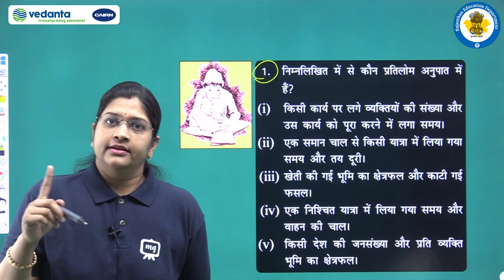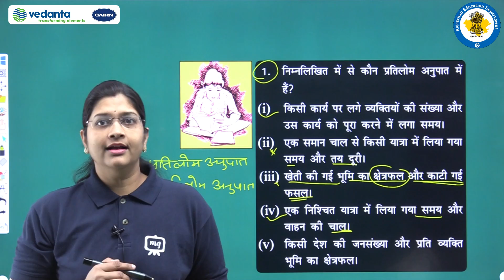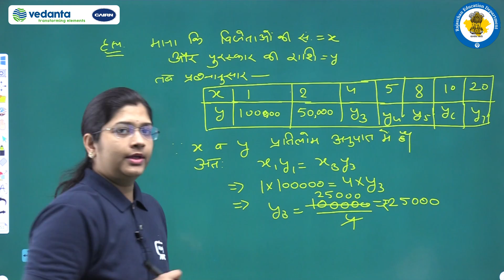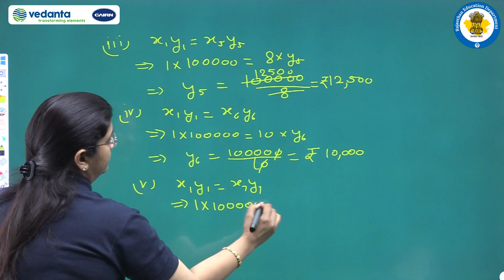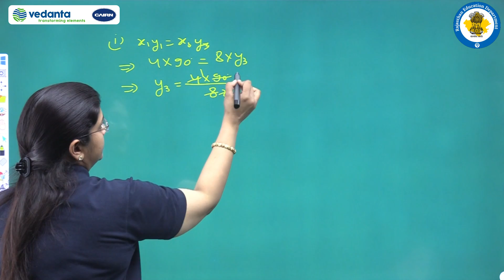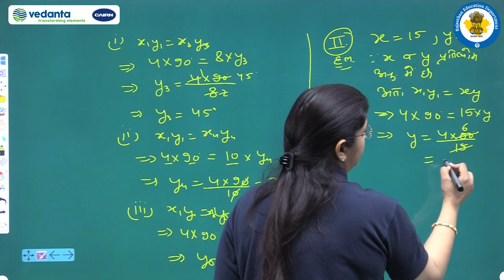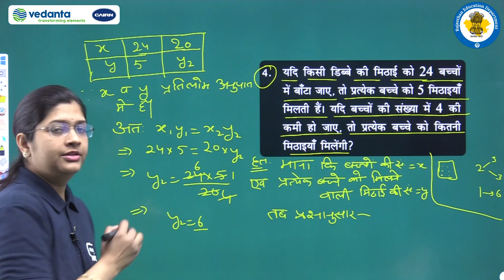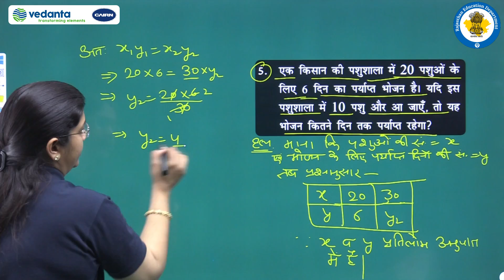F:\Class 8th\गणित\13. सीधा और प्रतिलोम समानुपात/Part 5